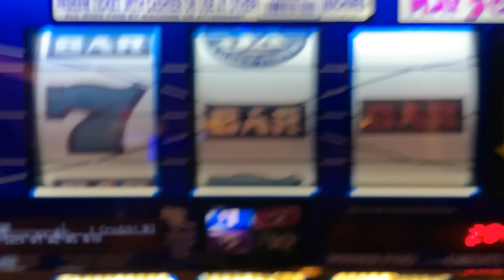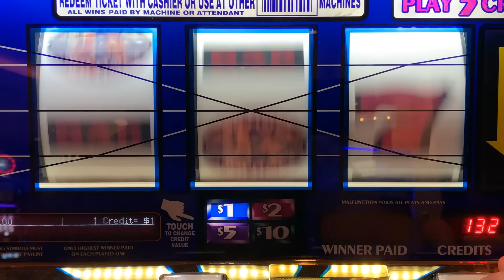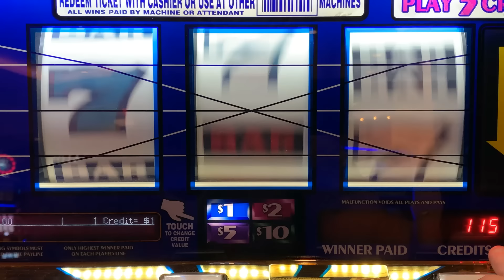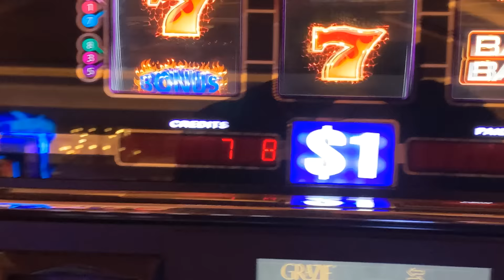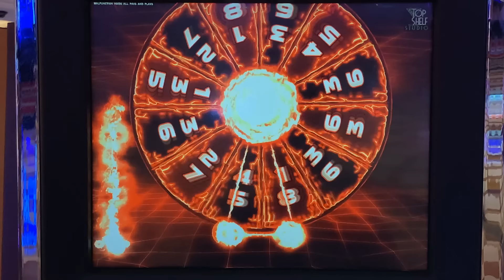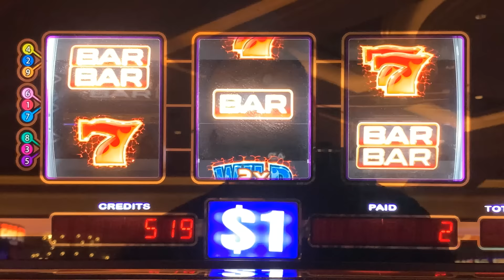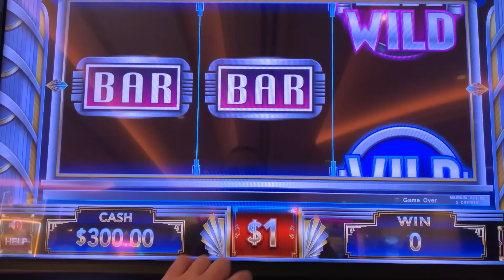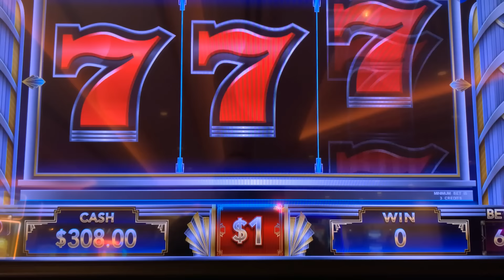Played this insanely large 3 Reel slot machine again! 2x 3x Red White & Blue + Blazin Triple Wheel!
Played the most beautiful old school slot machine I have ever seen! Love the symbols! Also played some Diamond Empire on this very tall slot machine! Here is a link to my new second slot channel featuring newer slots!

*Any comps including Free play, resort credit, food, rooms etc are earned by me as an idivudual through the use of a players card. These loyalty rewards are an industry standard across the board, available to everybody, computer generated, and based strictly on the amount of money I spend and play in any casino as a consumer. I am not compensated by casinos in my capacity as a "social media influencer" to film my slot play, document my experience, or for anything else unless stated otherwise.

COLOSSAL DIAMONDS
5 REEL DOUBLE GOLD
TRIPLE STARS WHEEL OF FORTUNE
BLACK DIAMOND
4 REEL TRIPLE STARS
9 LINE 4 REEL TRIPLE STARS
TRIPLE DIAMOND
DOUBLE GOLD
WILD ZONE
2X5X10X FRENZY
TRIPLE STARS
LUCKY 7S
5 REEL TRIPLE RED HOT
TRIPLE STRIKE
TRIPLE HOT ICE
EASY MONEY
5 REEL 5 TIMES PAY
5 REEL FIRE LINES
5 REEL KEEPIN IT HOT 3X4X5X
5 REEL DOUBLE DIAMOND FREE GAMES
5 REEL TRIPLE DOUBLE RED HOT
EXTRA MONEY
5 LINE 2X5X10X
TRIPLE CASH
5 LINE TRIPLE DOUBLE BUTTERFLY SEVENS
2X5X10 PAY
5 LINE DOUBLE 4 TIMES PAY
TRIPLE LOOT
PINK DIAMOND
WINE AND ROSES
5 LINE 2X3X4X WHITE ICE
4 TIMES DIAMOND
MUCHO DINERO
5 LINE TRIPLE HOT ICE WHEEL OF FORTUNE
5 REEL TRIPLE DOUBLE DIAMOND
TRIPEL DOUBLE MOOLAH
5 REEL TRIPLE STARS
5 REEL TRIPLE DOUBLE STARS
SIZZLING 7S
DIAMONDS OF DUBLIN
5 REEL TRIPLE STRIKE
5 TIMES PAY RED WHITE & BLUE
TRIPLE 5 TIMES PAY
TABASCO
BLACK AND WHITE 777 QUICK HIT
5 REEL WILD GOLD BARS
DOUBLE LUCKY
DOUBLE DIAMOND
TRIPLE LUCKY
TRIPLE BONANZA
5 REEL QUICK HIT FEVER
BLAZING 7S
DOUBLE BLACKJACK
DOUBLE 3X4X5X DIAMOND
DOUBLE HEARTS
DOUBLE CHERRY BAR
BLAZIN GEMS
3 ALARM FIRE
DOUBLE BLACK TIE
FIVE STAR
5 LINE WILD RED SEVENS WHEEL OF FORTUNE
FIRECRACKER WILDS
2X3X4X5X GOLD
TOTAL MELTDOWN
DOUBLE 10 TIMES PAY
5 REEL VIBRANT 7S
RED WHITE & BLUE
DIAMOND JUBILEE
5 REEL TIKI BEACH
3 REEL 88 FORTUNES
4X LUCKY FOUR LEAF CLOVER
5 REEL RAWHIDE MARSHALLS BOUNTY
LUCKY RUBY
PATRIOT
BARS & SEVENS
5 LINE SUPER TIMES PAY FREE GAMES
4 REEL TRIPLE LUCKY MAGIC 7777
5 REEL TRIPLE LUCKY
TRIPLE DOUBLE RED HOT STRIKE
5 REEL DOUBLE STRIKE
COLOSSAL STARS
4 REEL 9 LINE TRIPLE HOT ICE
3 LINE DOUBLE DIAMOND
5 REEL QUICK HIT GOLD FEVER
SHAMROCK
5 REEL TRIPLE DOUBLE BUTTERFLY
5 TIMES PAY PROGRESSIBE JACKPOT
SUPERMAG 7S
4 REEL DOUBLE JEWELED 7S
CRYSTAL STAR
5 LINE 5 TIMES PAY
FLAMING 7
FLIPPIN OUT
5 REEL TRIPLE DOUBLE 3X 2X
5 REEL 7 TIMES PAY
LUCKY LINES
5 LINE 3 REEL MYSTIC LAMP
5 LINE DOUBLE JACKPOT 777
PLINKO
JEOPARDY
PRICE IS RIGHT
21 GAMBLER 5 TIMES PAY
5 LINE BLACK % WHITE JACKPOT 5 TIMES PAY
WILD ROSE
Wild Thing
Black Gold
Diamonds & Devils